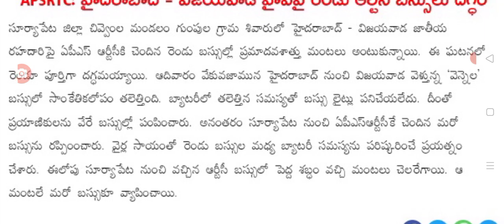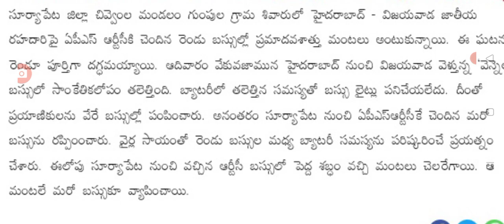ఇప్పుడే సూర్యాపేట లో ఘోర రోడ్డు ప్రమాధం latest update on road insident driving direction.